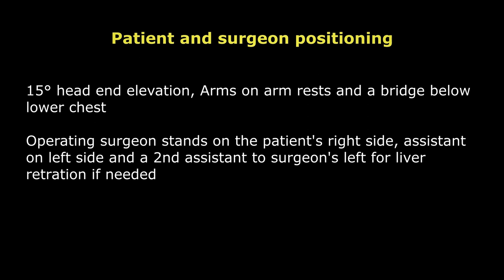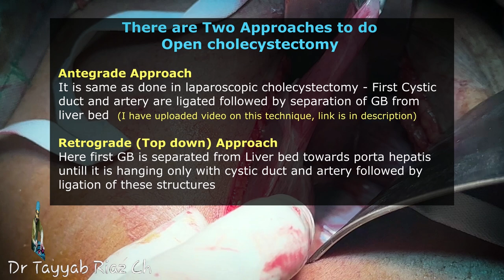Open Cholecystectomy Retrograde Approach | Detailed Step by Step Surgery Video - Dr Tayyab Riaz Ch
This Surgery Video is about Open Cholecystectomy Retrograde Technique. Although Gold Standard technique is now Laparoscopic Cholecystectomy but everyone should know the open technique in case Experties and Resources of Laparoscopy are not available or a case has to be converted to open in view of Difficulty during laparoscopy. So this is a  Detailed Step by Step Surgery Video of doing Open cholecystecytomy.